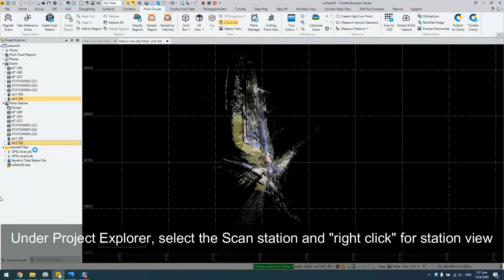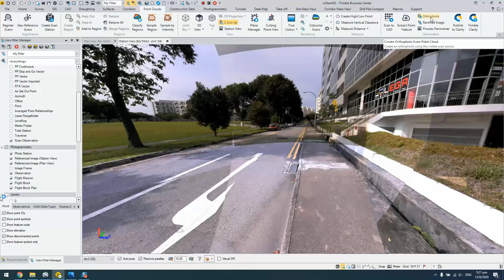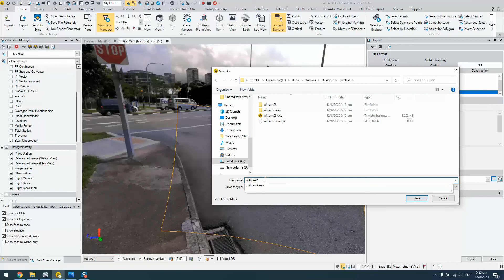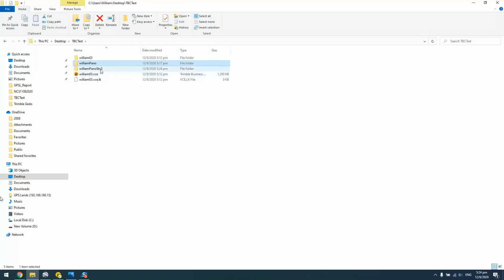Trimble Business Center Panorama Image process & export